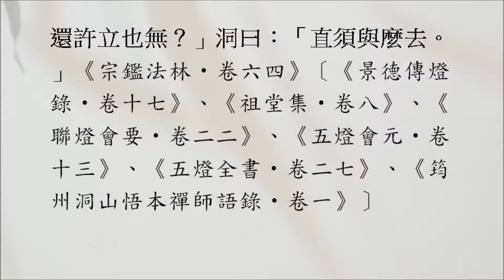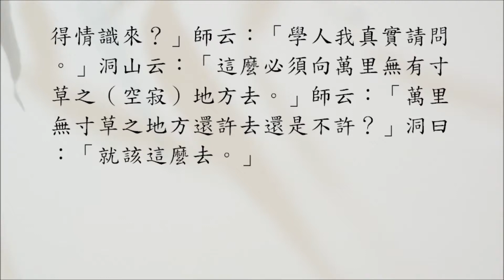【禪學公案】1887則：華嚴情識（洞山理路）。「學人未見理路，未免情識。」「甚麼處得情識來？」「萬里無寸艸處還許立也無？」「直須與麼去。」